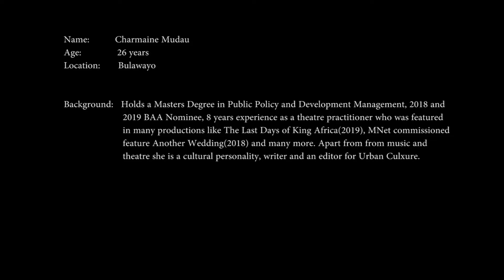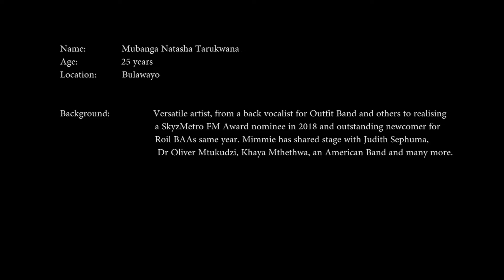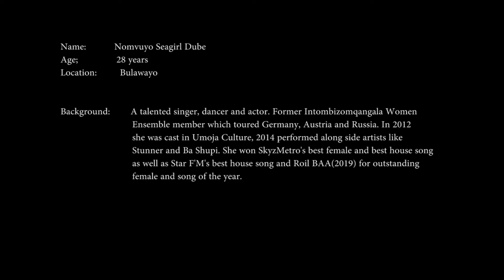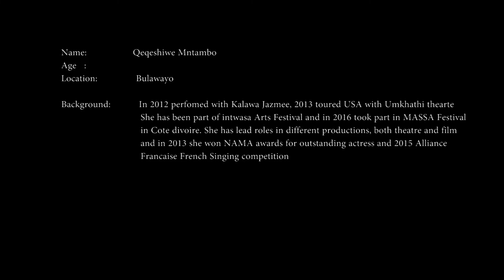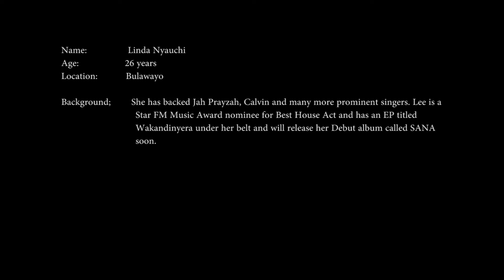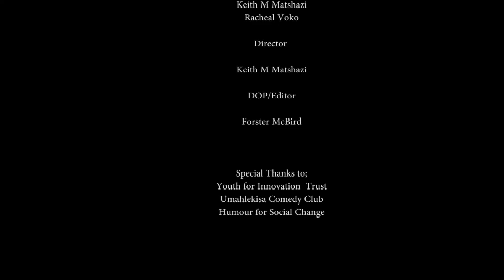HerWednesday: An encounter with female artists in Bulawayo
A production that brings Bulawayo artists closer to their audiences, 2019 Edition with Novuyo Seagirl, Qeqe Mntambo, Chamaine Mudau, Mimie Tarukwana and Lee Mchoney